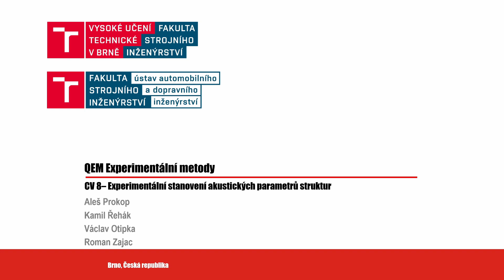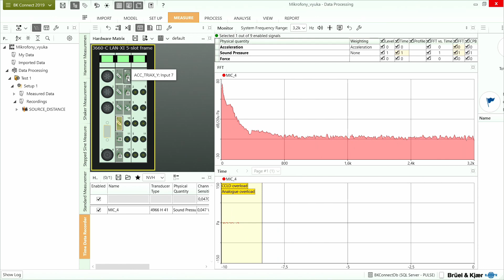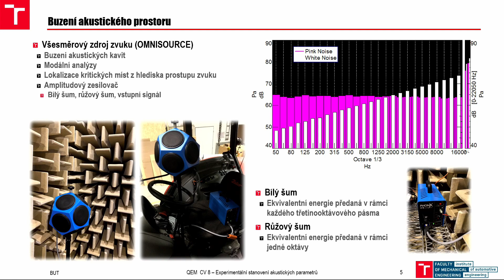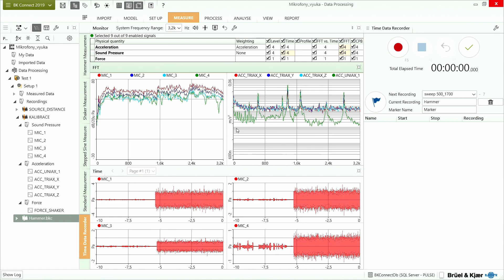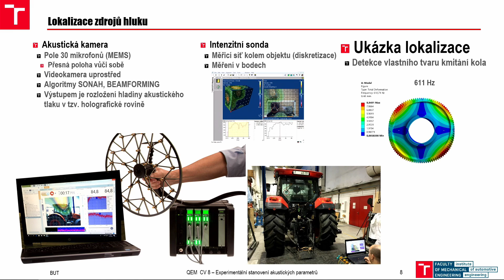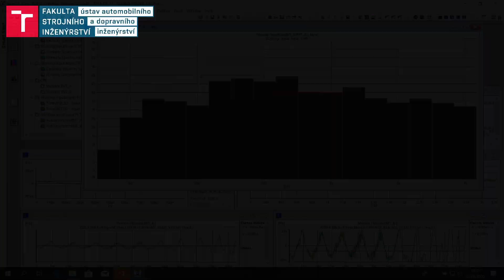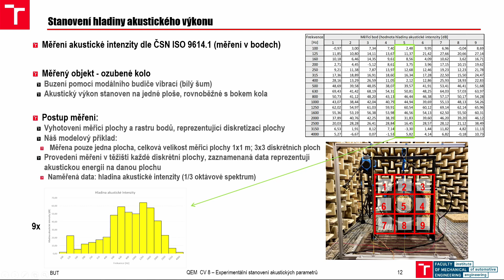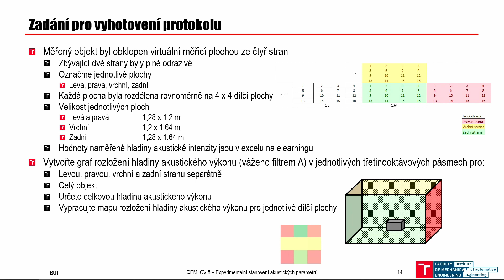Experimentální metody QEM 2020/21 Cvičení 8